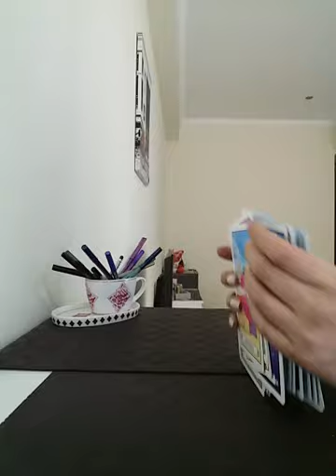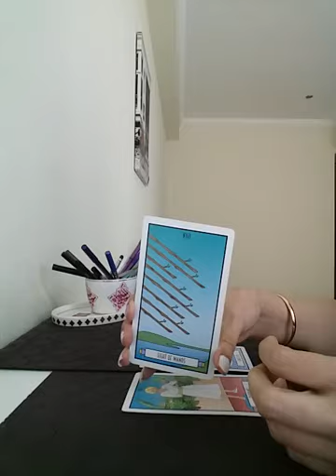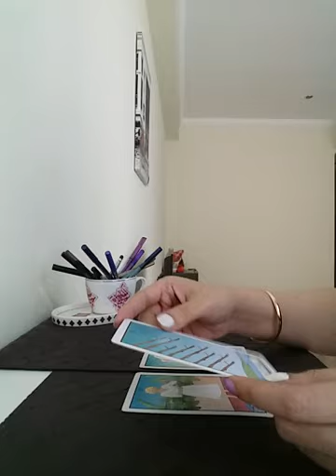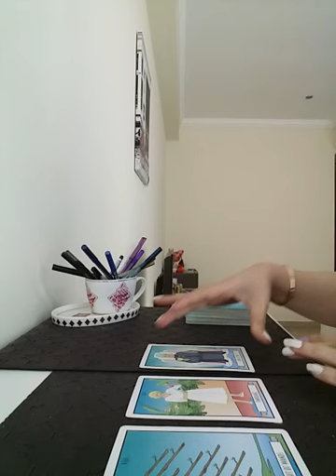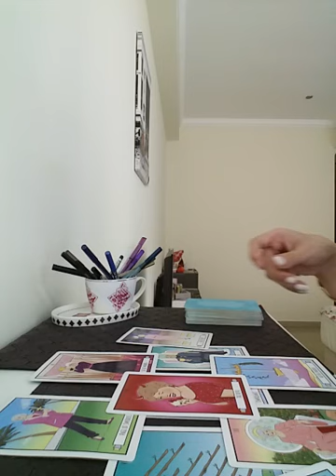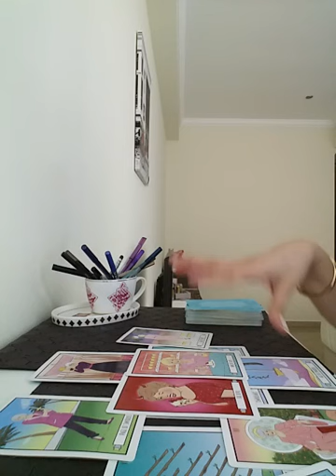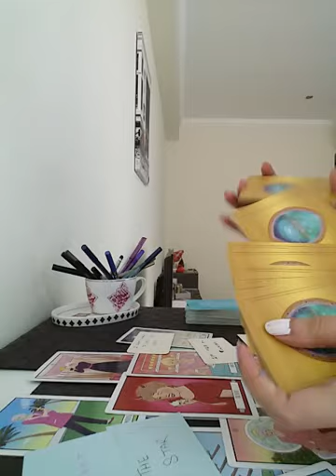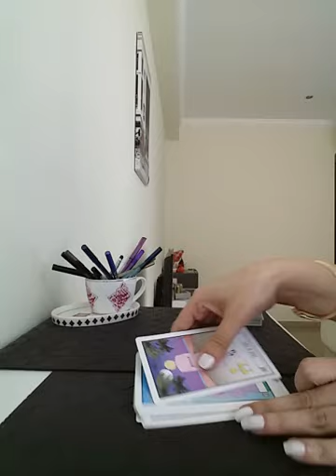LIBRA - OMG 😻 Reignited Feelings n Passion 💖 they will Love You like never Before 💝🥳👫🏻💍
Services i offer :

1- 1 question reading - 35 USD

2- 2 question reading - 55 USD

3- 3 question reading - 70 USD

4- 5 question reading - 100 USD

5- Love n Relationships - 100 USD

6- 15 Minutes customized *SPIRITUALLY CHARGED* affirmations that give 100% RESULTS  - 100 USD

7- Consultation and step by step guidance to MANIFEST your Dream Desire and Goal.

8- Unique Scripting technique to manifest your desire - 80 USD

9- Protection from bad influences and energies - 60 USD

10- Removal of Black Magic - 100 USD

12- Dream Interpretation - 40 USD

13- Spiritually Charged Affirmations + Unique Scripting Technique - 150 USD

14- Money rituals - 60 usd

15- Love Rituals - 100 usd

16- Subliminals - 100 usd

17- Consultation along with 1 manifestation technique - 100 usd

18- Angel guidance - 40 usd

19- 5 Minutes Guided Meditation - 50 usd

20- 5 Minutes Affirmations - 50 usd